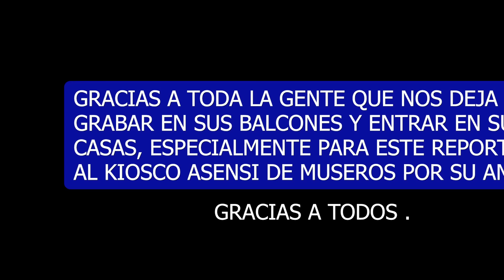TOROS BRAVOS ESPECTACULARES 2024 EN MUSEROS P. TAURINA - TOROS HOY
Toroshoy.com y TOROS TV 4K ✅ 3 TOROS BRAVOS IMPRESIONANTES EN MUSEROS REALIZADOS POR LA PEÑA TAURINA DE MUSEROS ESTE 2024 EN SU 2 SABADO, EL PRIMERO SOLTARON 6 TOROS UN CARTELON QUE TARDARA ALGUIEN EN MEJORAR, NO OS PERDAIS EL REPORTAJE.
Documental Cultural y Educativo de los toros en España, de sus tradiciones e historia, los toros son patrimonio cultural de los Españoles segun figura en el
Boletin Oficial del Estado n 272 Miercoles 13 de Noviembre del 2013 Sec 1 Pag 90737  PROHIBIDA LA DIFUSIÓN DE ESTAS IMÁGENES COPYRIGHT TOROS TV
1 Disposiciones Generales de la Jefatura del Estado 11837
Ley 18/2013 de 12 de Noviembre para la regulacion de la Tauromaquia como patrimonio cultural aprobado por el Rey de España y las Cortes Generales donde indica que la Tauromaquia y los toros son Patrimonio Historico Cultural comun de todos los españoles.
Pueden comprobar el BOE de dicha fecha, gracias.

PRUEBALO!!              LOS MEJORES VIDEOS DE TOROS PARA TI en tu television